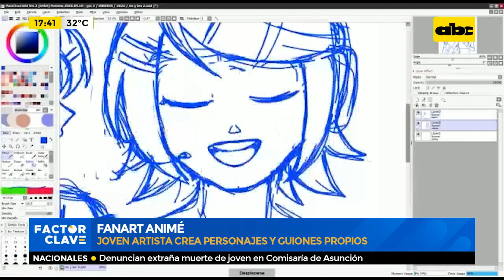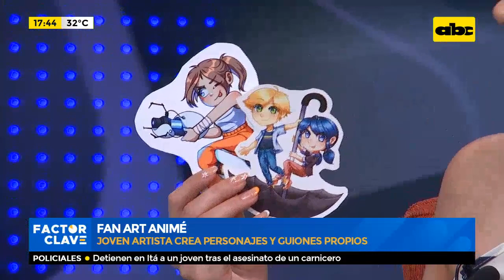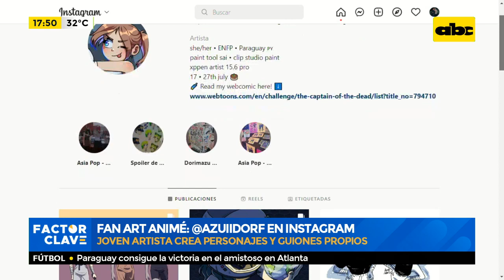Fan Art Animé: Artista crea personajes y guiones propios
Esta joven artista recrea a personajes de anime famosos, con su arte ha logrado sorprender a las personas, quienes no se pierden ninguna de sus excelentes recreaciones.